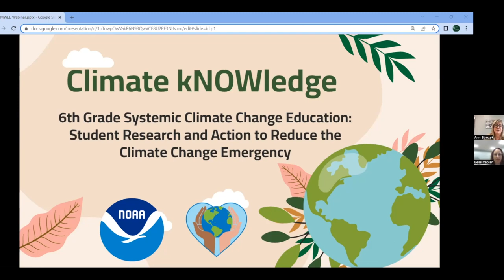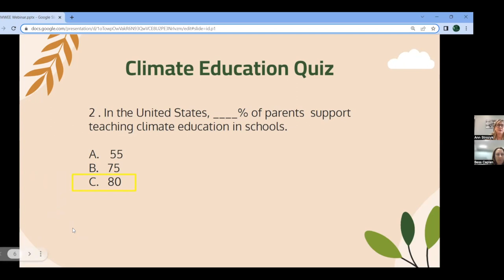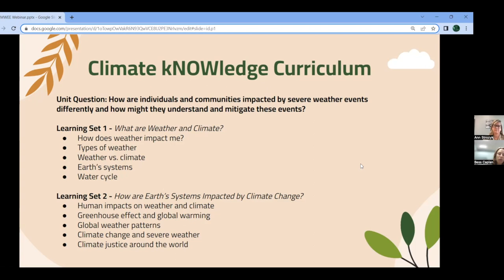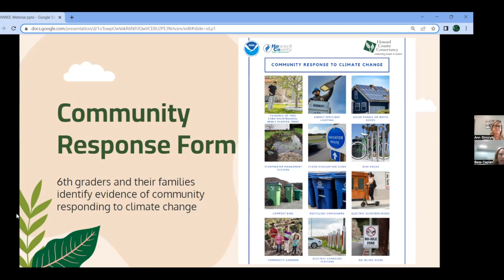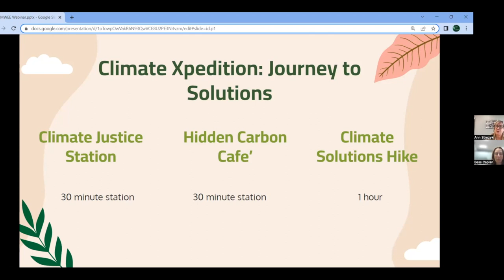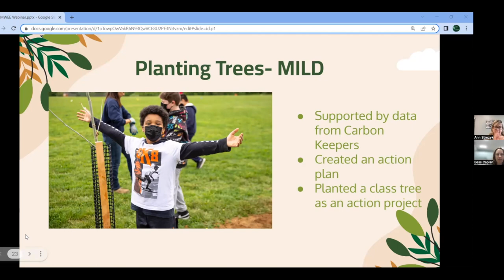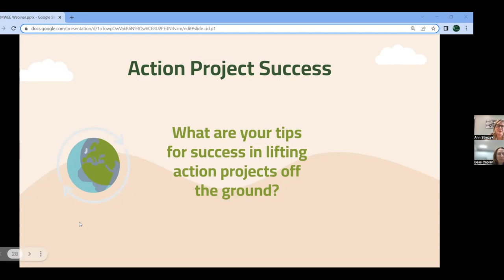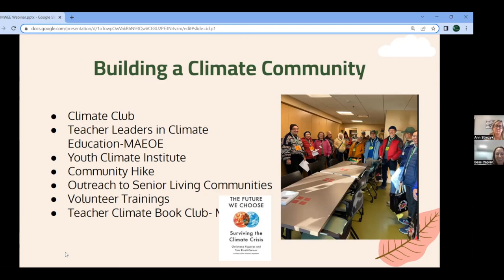Howard County Conservancy: Climate kNOWledge MWEE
This video explores an innovative climate change and climate justice education program with Meaningful Watershed Educational Experiences (MWEEs) that engages every sixth grade student and science teacher in Howard County Public Schools in current climate science, action, and solutions. Climate kNOWledge draws on the expertise of local and national partners to bring cutting edge science, real local data, and climate justice awareness to the curriculum including examples of climate change impacts and solutions local to Howard County, Maryland.